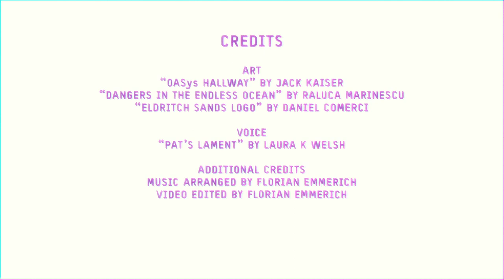Eldritch Sands - Kickstarter Trailer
🎤 Laura K Welsh (@lalaboowelsh)
🖼️Jack Kaiser (@ThatArtJack), Raluca Marinescu (@mara_draws), Daniel Comerci

Poison Potion Press (@poisonpotpress) presents:

ELDRITCH SANDS

Back this unique 5th edition campaign setting, influenced by science-fiction and horror

✒️Alex Clippinger (@Aclippinger), Florian Emmerich (@poisonpotpress)  & Jacky Leung (@DeathByMage)
✔️Adam Hancock (@AdamMakesTTRPG)
🖌️ Daniel Comerci, Kim van Deun (@Sketch_Ferret), Jack Kaiser (@ThatArtJack) & Raluca Marinescu (@mara_draws)